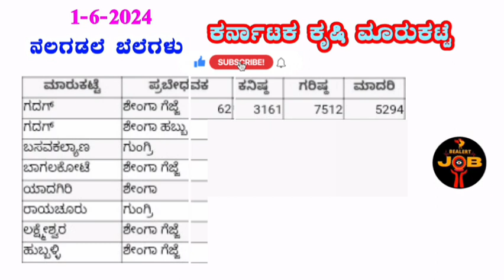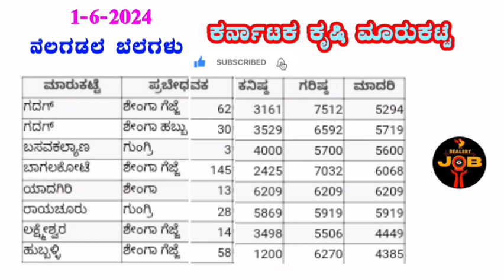1-6-2024 I ನೆಲಗಡಲೆ ಗರಿಷ್ಠ ಬೆಲೆ ಎಷ್ಟು? I Karnataka groundnut price details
1-6-2024 I ನೆಲಗಡಲೆ ಗರಿಷ್ಠ ಬೆಲೆ ಎಷ್ಟು? I Karnataka groundnut price details kannada @BealertJob

groundnut price,arecanut price in apmc,groundnut price in apmc,dry coconut price,groundnut wholesale market in mysore,cardamom price,sesame seed price,karnataka groundnut mandi details,sunflower seed price,groundnut price at wanaparthy,agri price,groundnut wholesale market,copra price,arecanut price today in kannada,turmeric price,regulated market,arecanut or betel nut price in kannada,how to find prices of crops in kannada,daily coconut price